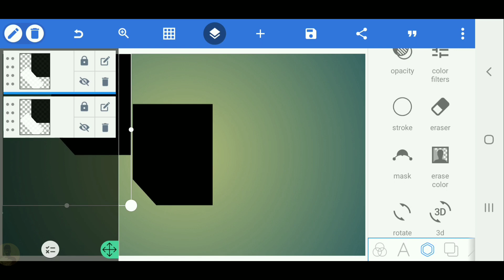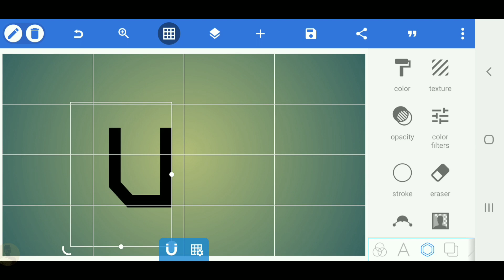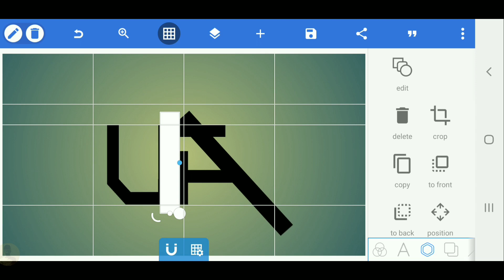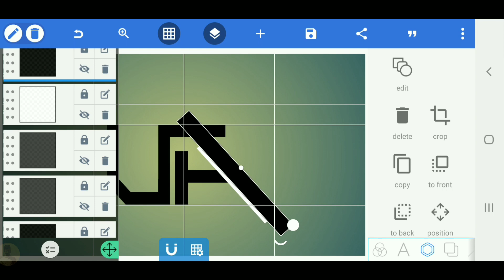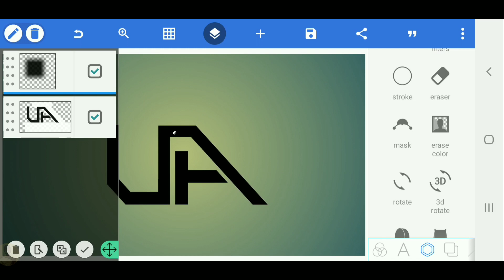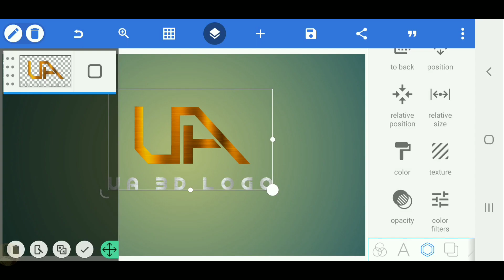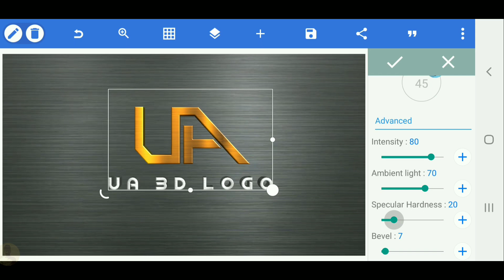U A 3D logo design tutorial[Vandy Design]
Vandy_Design
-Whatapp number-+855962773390